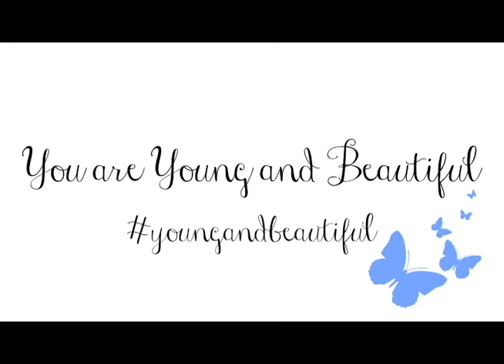Young and Beautiful Challenge Danielle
Debut Album by Trini “Young and Beautiful” August 26th

Fadacy Music Group’s leading lady Trini is releasing her much anticipated debut album “Young and Beautiful” on August 26th. After two EP’s and countless features Trini took to the studio to write and record all her new material in one week for her first album.
The “Young and Beautiful” album serves as a challenge to the hearts and minds of listeners with Trini taking them on a roller coaster ride of emotion. The goal of the album is to have the listener truly evaluate their opinions of their own beauty as compared to Gods view.

Trini is challenging herself and her fans even farther with the “Young and Beautiful” Challenge. During the challenge she will be accepting submissions from individuals talking about their own struggles with self-esteem all while posting candid videos daily illustrating her own challenges. Trini has also developed a 30 devotional series to promote self-awareness and declare that you are Young and Beautiful!

Keep up with Trini and the “Young and Beautiful” Challenge!

Dont forget to buy Young and Beautiful on August 26th!

Pre-order the album now on iTunes for only $4.99 and receive three singles for FREE!